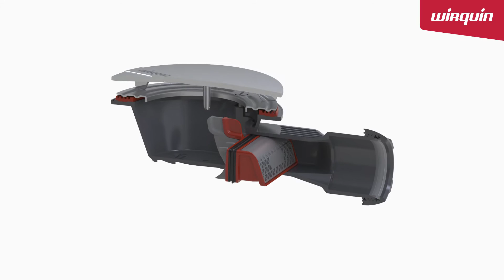SLIM+ la bonde de douche extraplate équipée de la SMART Membrane Technology*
Rapide et facile d’installation quelle que soit la configuration du receveur de diamètre 90, extra fiable sans aucun risque de fuite et facile à nettoyer, la SLIM+ garantit la satisfaction de tous les besoins, que ce soient ceux des installateurs ou des utilisateurs.

La fin des mauvaises odeurs grâce à la cartouche où s’intègre la membrane silicone : une barrière parfaitement efficace contre les mauvaises odeurs.

Le joint bi-injecté sous receveur garantit une installation 100% étanche.

*Technologie membrane